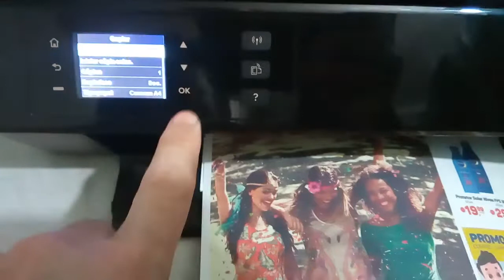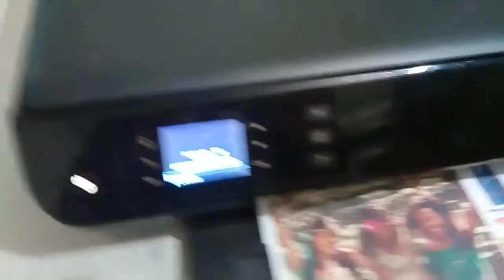Hp3546 Com bulk ink instalado